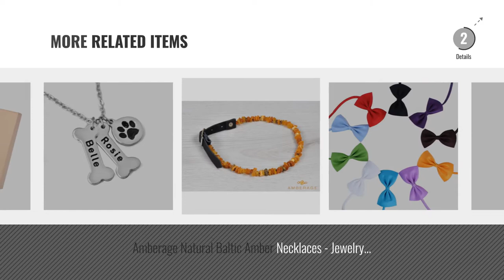Top 10 Dog Necklaces [2018 Best Sellers]: HooAMI Pet Puppy Dog Paw Cylinder Cremation Urn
+ New! 2019 Black Friday / Cyber Monday Memorials Deals and Updates.

Black Friday / Cyber Monday HooAMI Pet Puppy Dog Paw Cylinder Cremation Urn Necklace/Keychain Keepsake Ashes Pendant by HooAMI

Black Friday / Cyber Monday PETFAVORITES Fancy Pearls Crystal Dog Necklace Jewelry with Bling Rhinestones Big Bone by PetFavorites

Black Friday / Cyber Monday Yunt Bling Rhinestone Pet Cat Dog Bow Tie Collar Necklace Jewelry, Female Puppies by Yunt

Black Friday / Cyber Monday Yagopet 20pcs Pet Dog Bow tie Dog Bowtie Collar Mix 18 Colors Solid Dog Ties Adjustable by yagopet

Black Friday / Cyber Monday HooAMI Cremation Jewelry Series Dog Cat Paw Pet Ashes Urn Necklace by HooAMI

Black Friday / Cyber Monday COCO Park Round Engraving Dog Cat Paw Pet Cremation Pendant Necklace Memorial Ashes Urn by COCO Park

Black Friday / Cyber Monday UEETEK 10PCS Cute Pet Dog Bow Ties Dog Collar Neckties Adjustable Dog Ties Dog Accessories by UEETEK